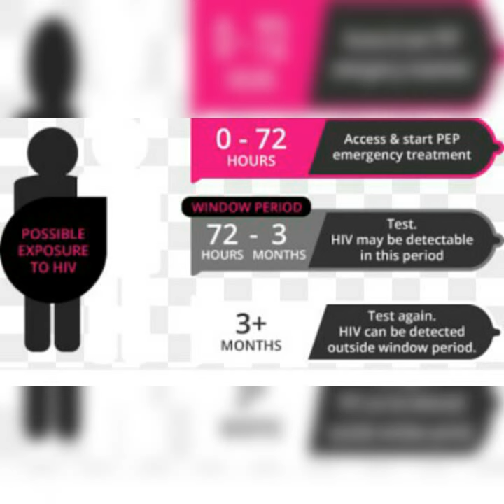window period Hiv aids virus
Window period is a condesion in which person already infected but not dected in test positive.hiv virus have 3 month window period,The window period is time between potential exposure to HIV infection and the point when the test will give an accurate result. During the window period a person can be infected with HIV and be very infectious but still test HIV negative. The window period for a 4th generation antigen/antibody test is four weeks.